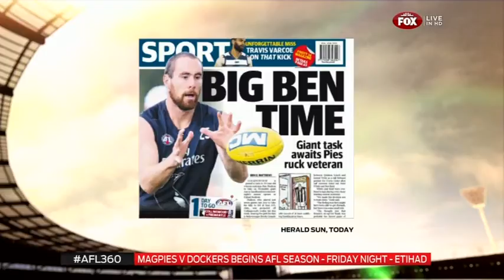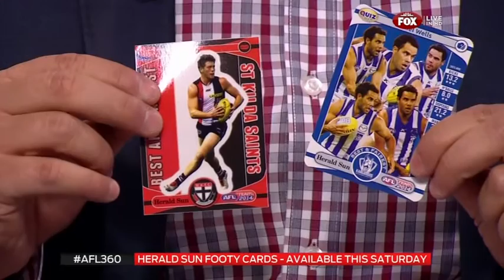2014.03.13 - AFL 360 - Cameron Mooney, Barry Hall, Guy Mckenna, Sandy Roberts